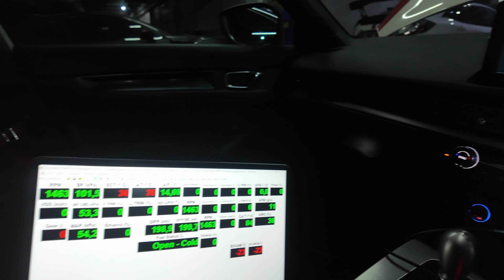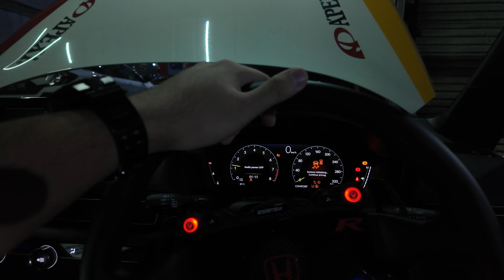MHI Stage 2 Turbo + Hondata Fuel System Upgrade - Civic Type R EP400 Mau Terbang?!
Setelah kemarin kita ganti turbo, kita juga sekalian melakukan pengantian part lainnya untuk menunjang performa dari mobil ini guys, jadi part apa aja yang sudah kita ganti??